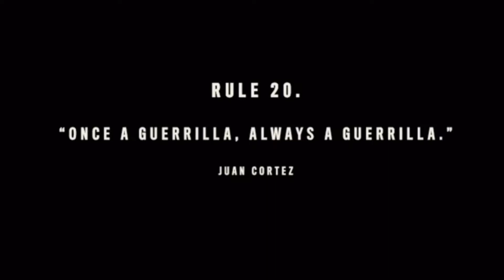A NEW HOPE | 10BD Are Bad At FAR CRY 6: Part 1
After waiting ever so patiently the boys finally have their hot little hands on the newest Far Cry.
Join DP and Bazz as they adventure the country of Yara! Did they learn from their Far Cry 5 experience? Watch and find out!
Cheers 🍻